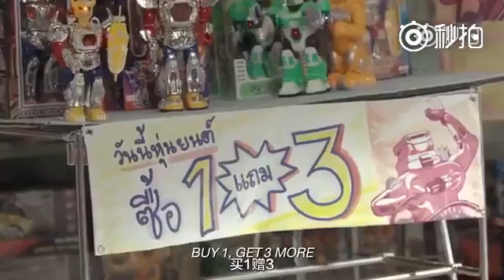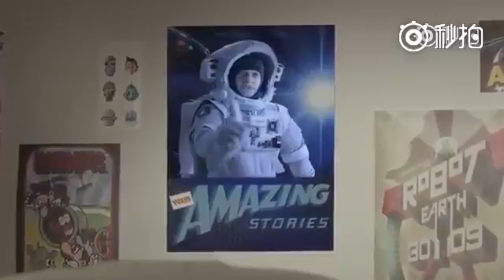猜不中的结局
广告只服泰国，最后结局真是笑哭不得。
（视频来源：互联网）